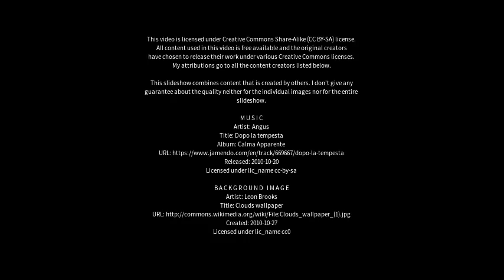Best places to visit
Best places to visit - Peravurani (India) Best places to visit - Slideshows from all over the world - City trips, nature pictures, etc.